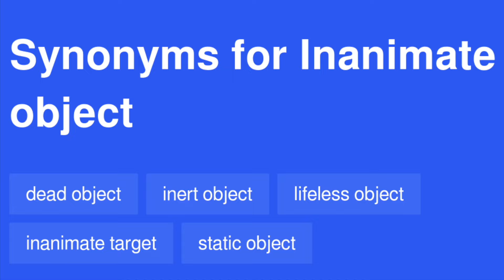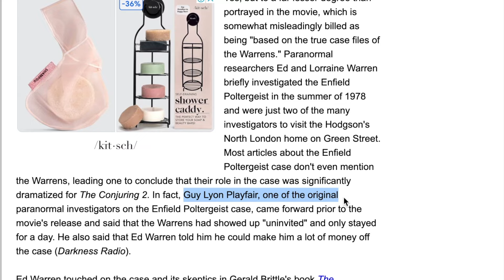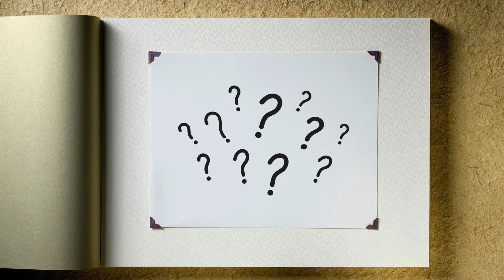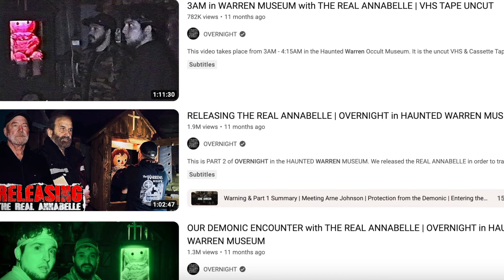Ed & Lorraine Warren: history's greatest paranormal frauds! ​⁠Overnight visit their occult museum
The Warrens are two of history's most famous fakes. Join paranormal YouTubers OVERNIGHT at the occult museum (aka shed of junk) and watch Ed and Loraine's son-in-law as he mumbles his way through stories, desperate to portray them as heroes.

Spoiler alert: he fails.

Hello everybody and welcome! On this channel, I dive into ghost hunting and the paranormal. Straight up, I'm a skeptic. Ghost hunting is a guilty pleasure of mine—but whether you believe in things that go bump in the night or not, I'd love to hear from you.

Intro & heist music credit - j.bass for insta. j.bass64 for youtube